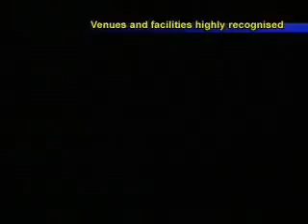Good Luck Beijing-Thumbs-up for Equestrian Event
Good Luck Beijing-HKSAR 10th Anniversary Cup. Thumbs-up for Equestrian Event